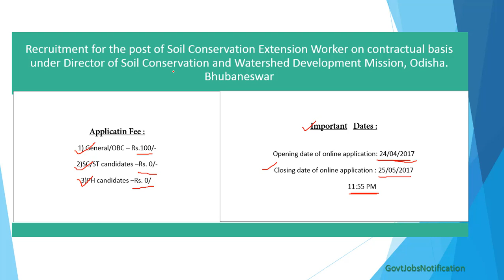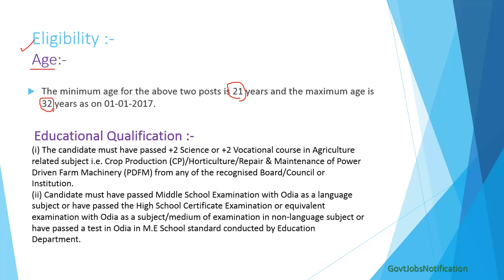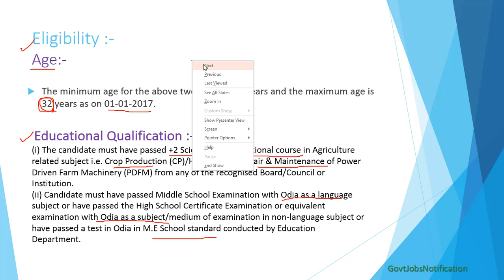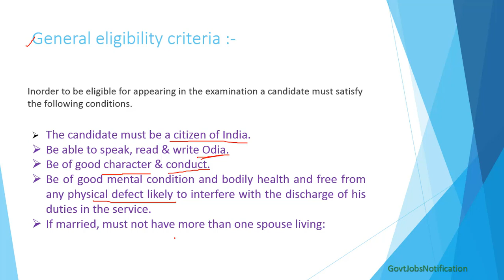OSSC Recruitment 2017 / Recruitment notification 2017 in hindi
OSSC Recruitment 2017 – Apply Online for 174 Soil Conservation Extension Worker Posts:
Odisha Staff Selection Commission (OSSC), Bhubaneswar has published notification for the recruitment of 174 Soil Conservation Extension Worker